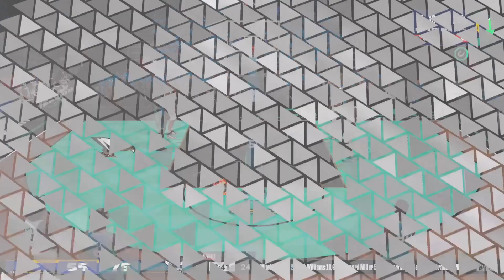Film - NBA Finals G1 Vs Grizzlies Ja Meets Demi God Area 51 🐐🎆🔥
"It was Fun and Games Untill Mitchell Showed up" Ja Morant 🤣